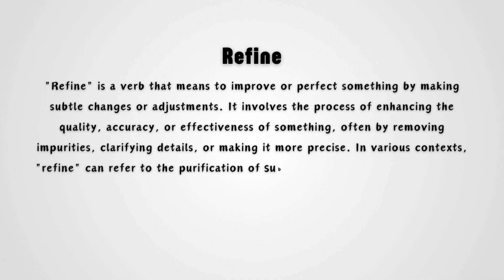What does Refine mean?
In this video, we explore the meaning of "Refine" and explain it in a clear, concise manner. If you're curious about the definition of "Refine" and want a simple explanation, this video is perfect for you. Learn how this word is used in everyday language, and get a quick understanding of its core meaning. Whether you're expanding your vocabulary or just need clarification on this specific word, this video will provide you with the essential information you need.